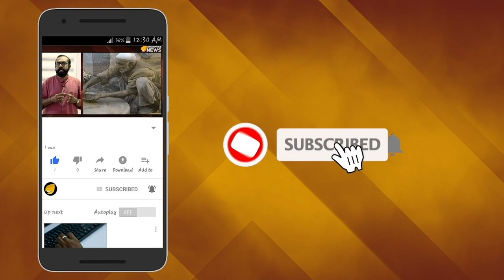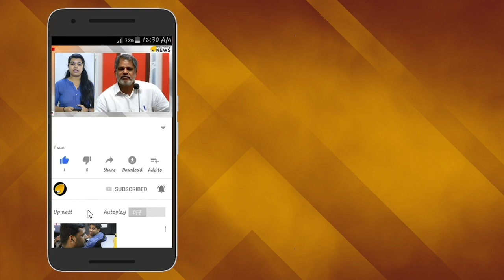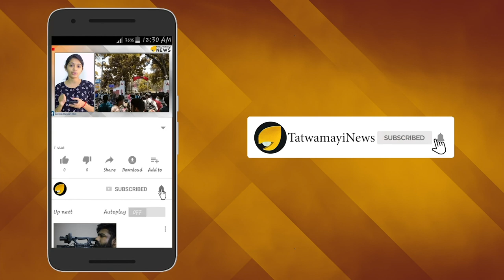അച്ഛന്‍റെ മകനാകാന്‍; ആരവ് ബിനോയ്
സി പി എം സംസ്ഥാന സെക്രട്ടറി കോടിയേരി ബാലകൃഷ്ണന്‍റെ മകന്‍ ബിനോയ് കോടിയേരിയുടെ ഡി എന്‍ എ ടെസ്റ്റ് ഫലം വരാന്‍ മണിക്കൂറുകള്‍ ബാക്കി നില്‍ക്കെ ഏറെ പ്രതീക്ഷയിലാണ് പരാതിക്കാരിയായ ബിഹാറി  യുവതി.

തന്‍റെ മകന്‍ ആരവ് ബിനോയിയുടെ പിതൃത്വം ഡി എന്‍ എ ടെസ്റ്റിലൂടെ തെളിയുമെന്നാണ് യുവതി കരുതുന്നത്.യുവതിയുടെ അഭിഭാഷകന്‍ അബ്ബാസ് മുക്ത്യാറും തികഞ്ഞ പ്രതീക്ഷയിലാണ്. ബൈക്കുളയിലെ ജെ ജെ ആശുപത്രിയില്‍ വച്ചാണ് ബിനോയിയുടെ രക്തസാംപിള്‍ ശേഖരിച്ചത്.ഇക്കഴിഞ്ഞ ജൂലൈ 30നായിരുന്നു ഡി എന്‍ എ ടെസ്റ്റ് നടന്നത്.